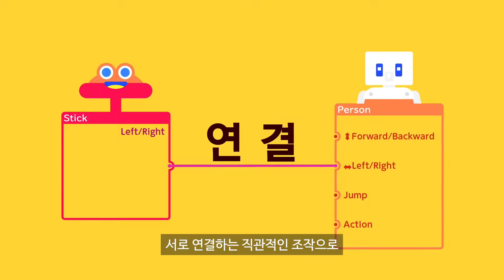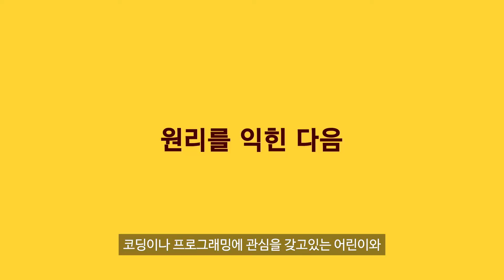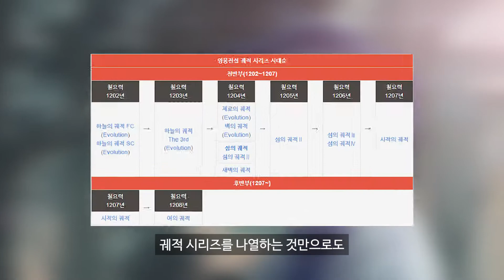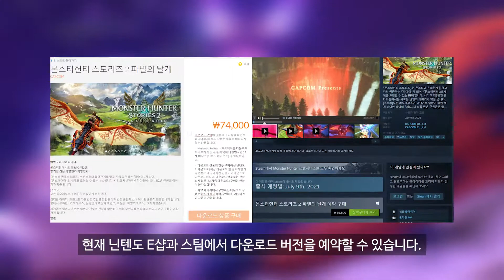2021년 7월 스위치 출시 예정 신작 게임 소개!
2021년 7월에는 어떤 게임들이 스위치로 나올까요?
7월의 게임라이프를 준비하시려면 신작이 뭐가 나오는지 꼭 보셔야겠죠?
그럼 재밌게 보시고 7월 게임라이프 즐거우시길 바랍니다.

타임스탬프
00:00 인트로
00:29 차근차근 게임코딩
01:45 영웅전설 섬의 궤적
02:58 몬헌 스토리즈2
04:47 젤다의 전설 스카이워드 소드 HD
06:45 보이드 테라리움
08:13 BMZ 트릴로지
09:40 아웃트로

Music composed by 레모네이드 클럽 (Lemonade Club)
Title : The Ocean